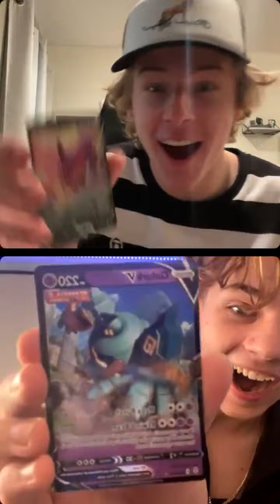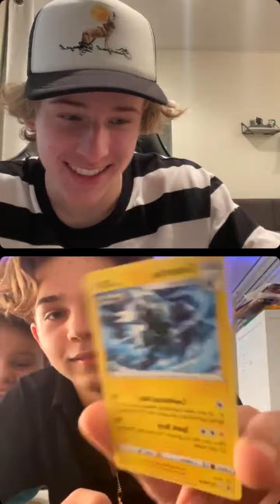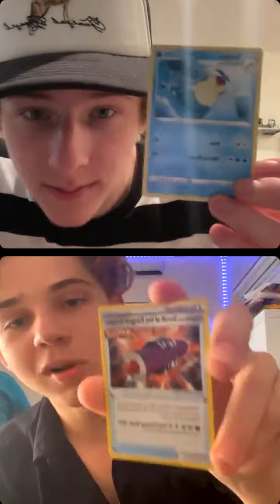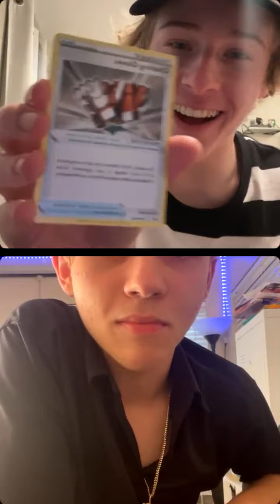Lev Cameron | Instagram Live